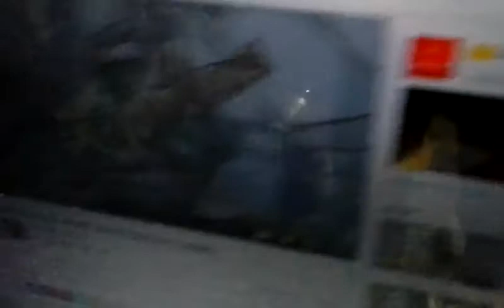Dork Souls 3 Crystal Lizard Challenge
I was curious as to why I missed EVERY SINGLE LIZARD. Looking at the first lizard in the video at 3:42 I realize that it was exactly the same sound that my computer's power supply makes CONSTANTLY!